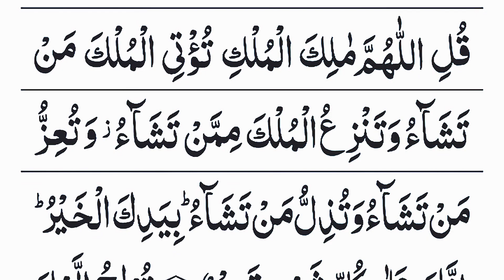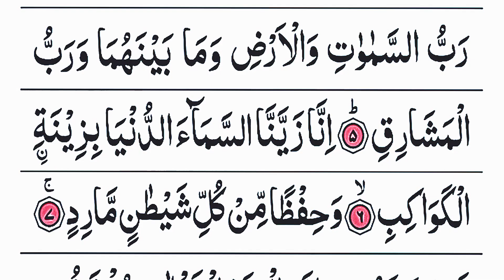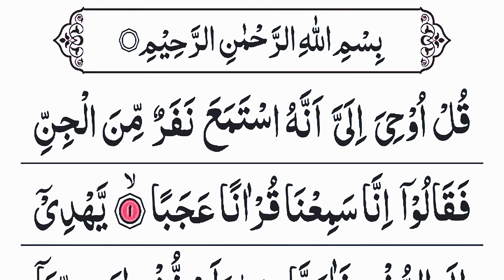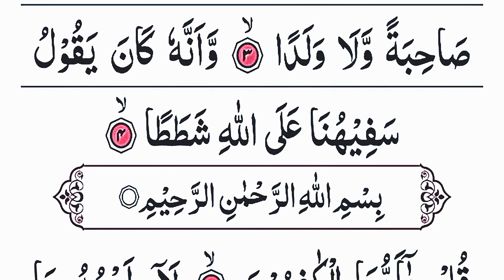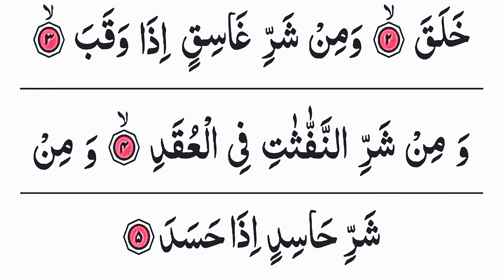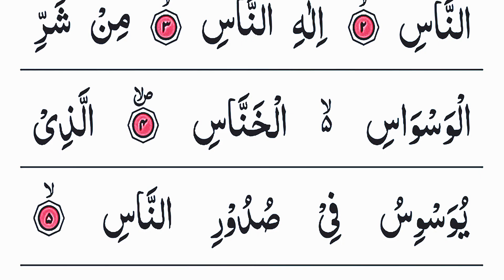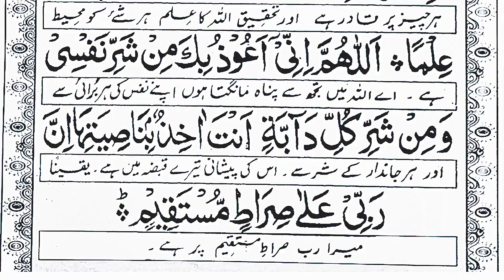manzil dua ki tilawat | manzil surah full (morning azkar) surah manzil full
manzil dua ki tilawat | manzil surah full (morning azkar) surah manzil full | manzil dua recitation